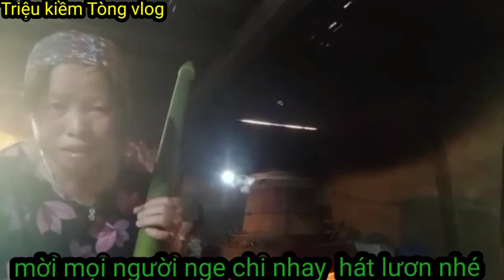hát lượn dao đỏ tiêng hát chi nhay pac nạm mời mọi người nge hát nhé phần 53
Triệu kiềm Tòng vlog#trieukiemtong#vlog#hát lượn dao đỏ tiếng hát của chi nhay pac nạm mời mọi người nge hát vui vẻ nhé